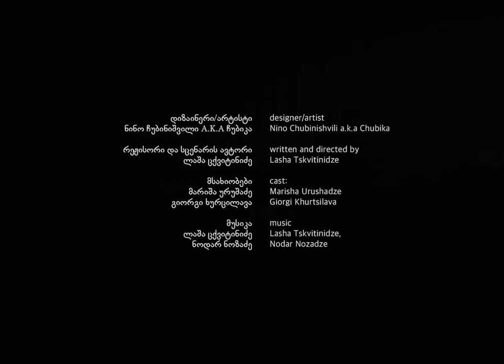Rightful Heir - გვარის გამგრძელებელი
Short film made by HAJIME.for designer/artist CHUBIKA a.k.a Nino Chubinishvili
Director/Writer: Lasha Tskvitinidze
Designer/Artist: CHUBIKA a.k.a Nino Chubinishvili.
Cast: Marisha Urushadze, Giorgi Khurtsilava
DOP: Tato Kotetishvili
Edit: Nodar Nozadze, Temo Ezugbaia
Sound: Nika Paniashvili
1AD: Nutsa Tsikaridze
MUA: Salome Zaqaraia
Year: 2021